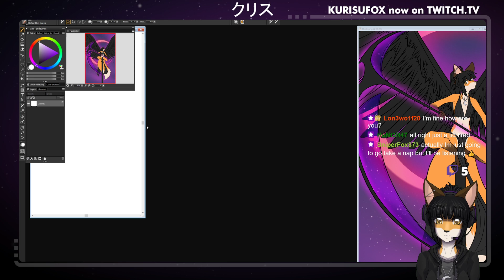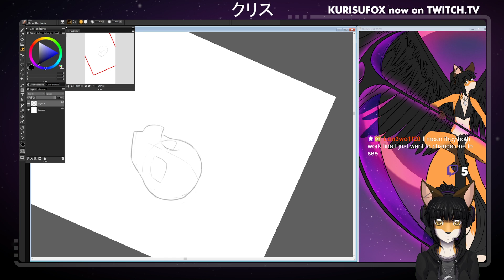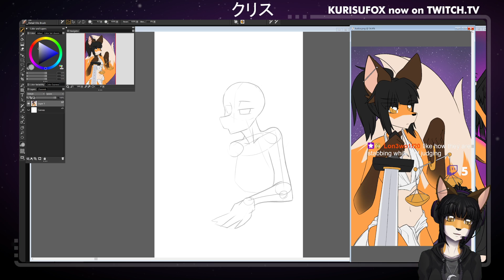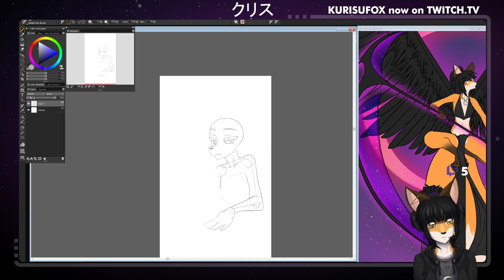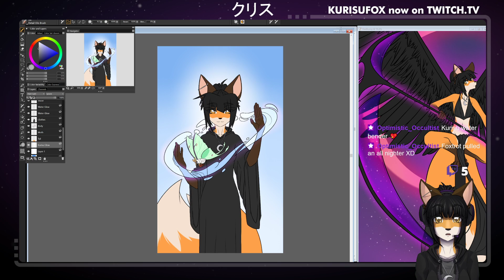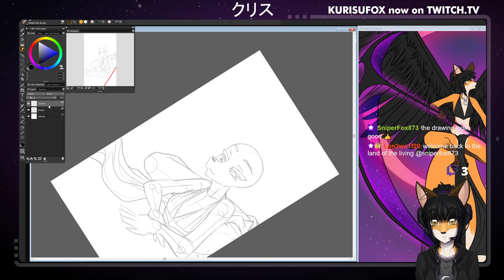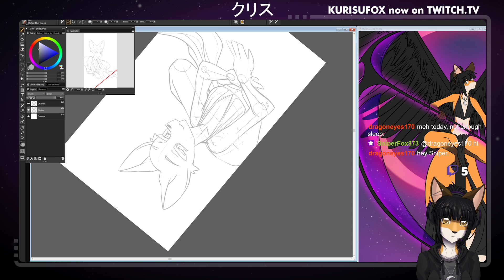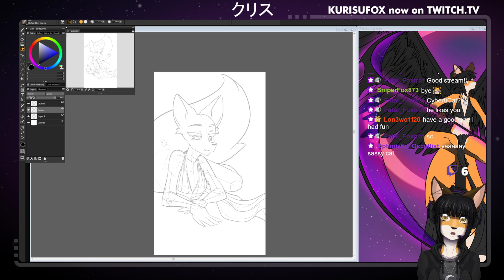KurisuFox Illustrations: Kurisu Tarot Cards - The Devil (Internet Crashed...)